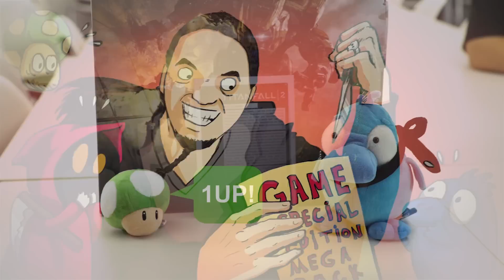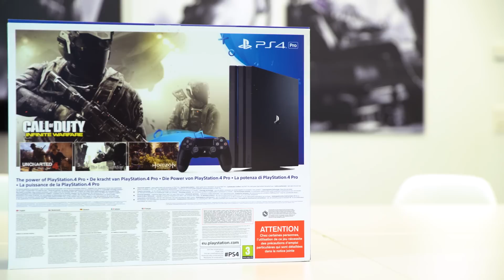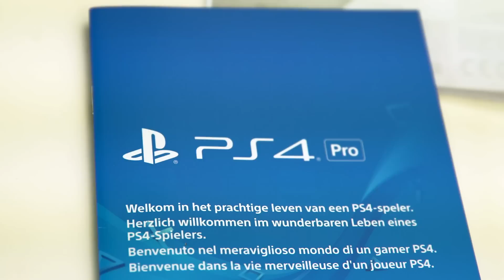Uffruppe #193 - PlayStation 4 Pro 1TB Jet Black - Unboxing [HD]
Onkel Jo packt vor dem Verkaufsstart mit Praktikant Dennis die neue PlayStation 4 Pro aus. Außerdem braucht er eure Hilfe (bitte den Aufruf am Anfang des Videos anhören)!